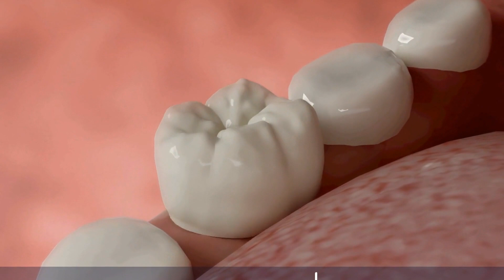Transform Your Smile with Dental Crowns - What Are They and How Do They Work?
Telegram Dental crowns are tooth-shaped caps that are placed over damaged teeth to restore their strength, shape, and appearance. They are typically made from porcelain, metal, or a combination of both materials. These caps are custom-made to fit over the damaged tooth and are cemented in place, providing a strong and durable solution to various dental issues. Dental crowns can help protect weak or cracked teeth, cover large fillings, and improve the overall appearance of a smile. With proper care and maintenance, dental crowns can last for many years, making them a popular choice for restoring damaged teeth.